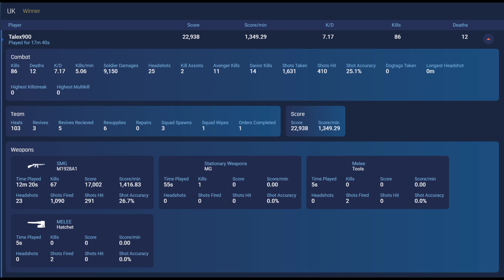User name: Talex900 - Battlefield 5 Spectating A Blatant Cheater - Part 1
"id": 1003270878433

User name: Talex900